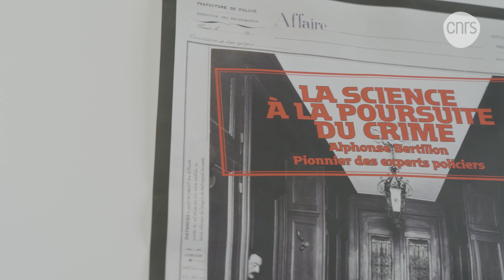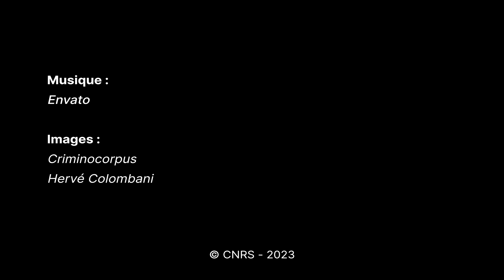La plateforme Criminocorpus | Médaille de la médiation scientifique 2023 du CNRS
Mise en ligne en 2005, la plateforme Criminocorpus nous éclaire sur l’histoire de la justice en France. Sa vaste base de 69 000 références, comprenant des documents historiques numérisés et des publications scientifiques, est devenue incontournable pour les scientifiques et les professionnels de la justice. Ce riche contenu est accompagné d’un musée virtuel, unique sur le web, avec des expositions et des parcours thématiques, destinés au grand public, sur des sujets comme le bagne ou l’abolition de la peine de mort. ❝Les questions de justice suscitent souvent des confrontations caricaturales et, quand les chercheurs sont sollicités par les médias, c’est généralement dans l’urgence, rapporte Marc Renneville, directeur de Criminocorpus. Nous en avons conclu qu’il manquait un espace public dédié.❞ La plateforme héberge également des initiatives telles que le service Hugo, qui recense les lieux de jugement et d’exécution des peines de l’histoire de France. La chaîne YouTube de Criminocorpus totalise plus de 600 000 vues et l’ensemble est en accès libre.

🏅 Avec la Médaille de la médiation scientifique, le CNRS récompense des femmes et des hommes qui partagent l’information scientifique et les connaissances au-delà des murs des laboratoires.